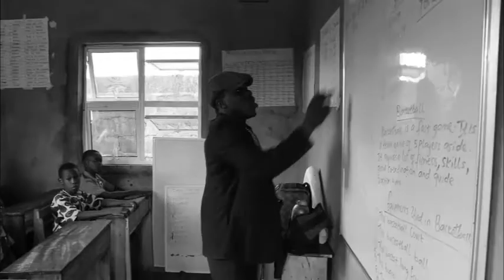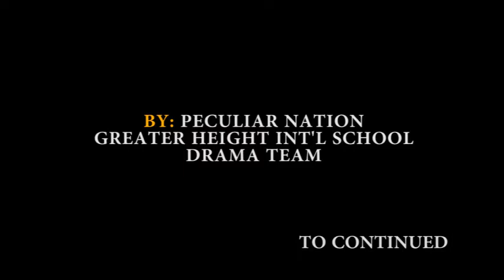PECULIAR NATION GREATER HEIGHTS International School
Old school method of admitting pupils into school... By Peculiar Nation Greater Heights International School Drama Group...